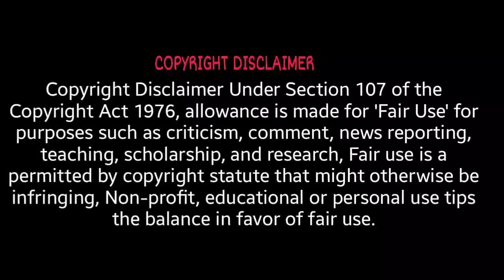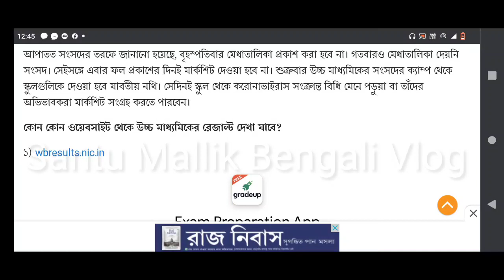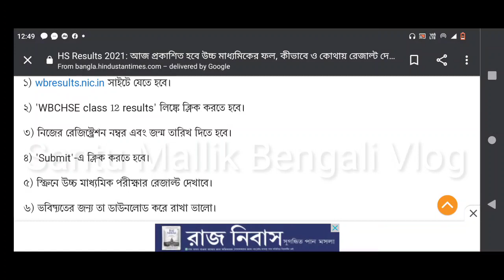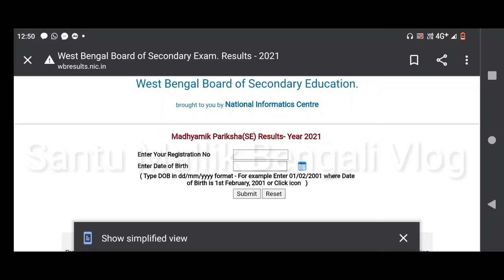উচ্চ মাধ্যমিকের রেজাল্ট নিজের মোবাইল দিয়ে চেক করুন। Hs result 2021||Hs result website